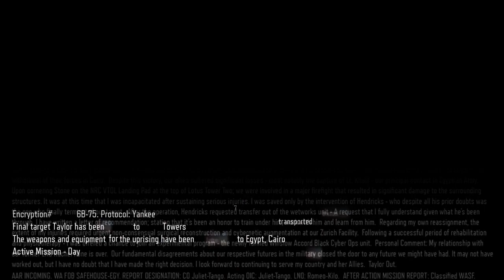Call of Duty®: Black Ops III_Life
Call of Duty Black Ops 3